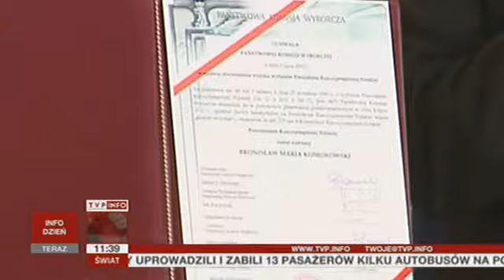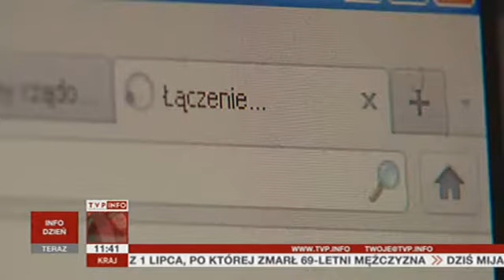Mijają trzy lata prezydentury Bronisława Komorowskiego (TVP Info, 06.08.2013)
Trzy lata prezydentury Bronisław Komorowski może zaliczyć do udanych. Utrzymuje - wysokie - siedemdziesięcio procentowe poparcie. To bardzo dobry wynik biorąc pod uwagę, że objął urząd w efekcie katastrofy smoleńskiej, która głęboko podzieliła polską opinię publiczną. Od pierwszego dnia urzędowania prezydent starał się przełamywać polityczne i historyczne podziały. Choć nadal ma wielu przeciwników, to w ciągu ostatnich trzech lat uniknął gorących politycznych sporów.